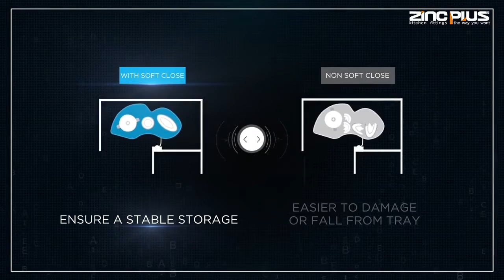Higold Shearer Style Swing Corner | Higold North India | ZincPlus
Higold Shearer Style Swing Corner now available only at ZincPlus (Distributor Partner - North India - Higold Group), New Delhi, India.

Modular Kitchen, Wardrobe Accessories and All products of Higold Group, a leader in Modular Kitchen, Wardrobe, Modular Kitchen Accessories, Wardrobe Accessories, Kitchen Hardware, Fittings & Kitchen Appliances, are available at ZincPlus (Distributor Partner - North India - Higold Group), New Delhi, India.